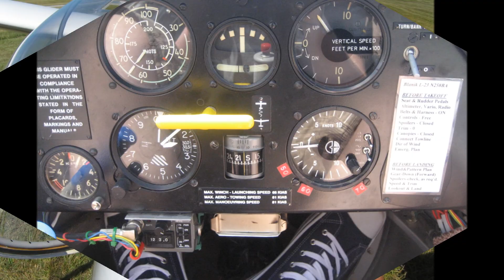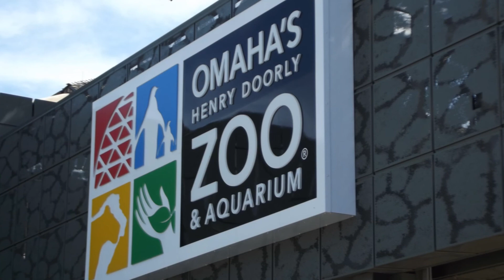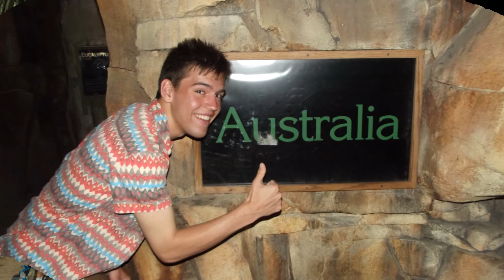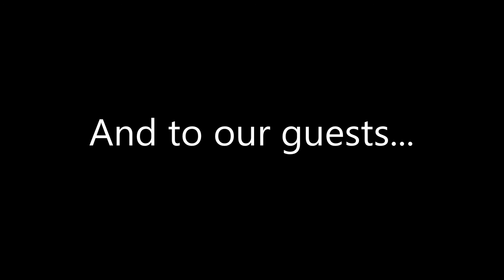IACE Nebraska 2013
Video shows the highlights of this years IACE Nebraska visit.